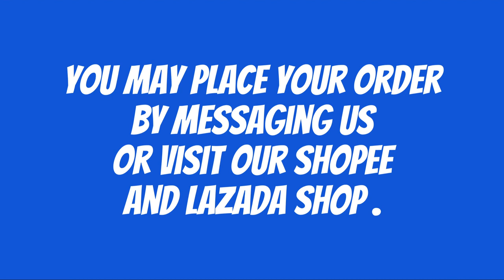SALTED HOGCASING /COLLAGEN CASINGS/CELLULOSE CASING AND MORE !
SALTED LONGGANISA HOG CASING 💯‼️ ( pambalot ng longganisa )
90 meters per hanks
•AVAILABLE SIZES;
Long/Long
📌26*28
📌28*30
📌42*44
WE ALSO HAVE COLLAGEN CASING, PLASTIC CASING, CELLULOSE CASING,NATURAL DRIED CASING AND HAM CASING
•Wholesale
We accept: pick up or delivery nationwide 📦🛵
Mode of payment; COD | GCASH | BANK
check our fb page for proof of legitimacy.😊💯
Salted/Dry Hog Casing